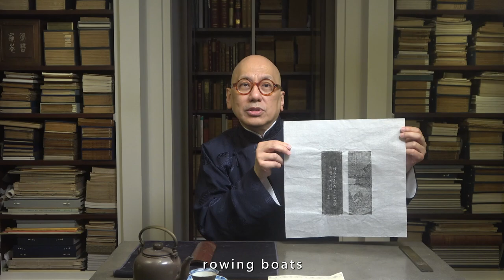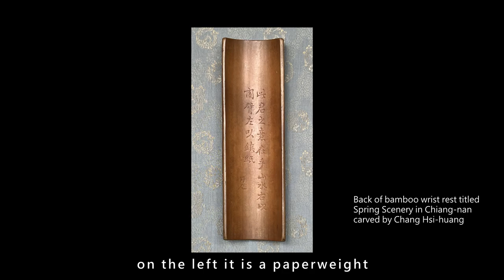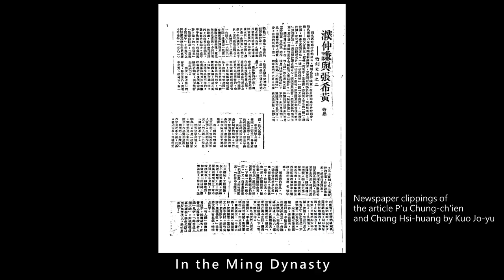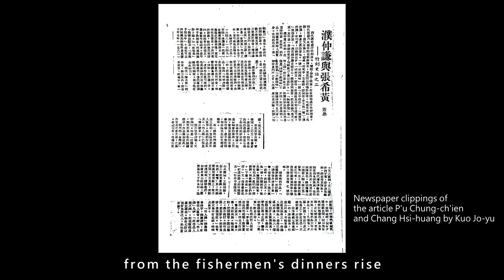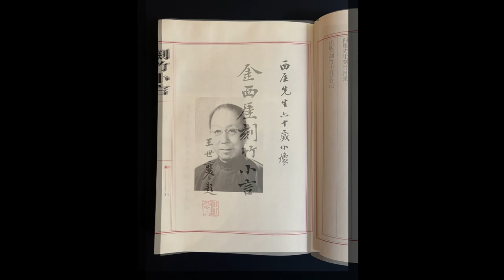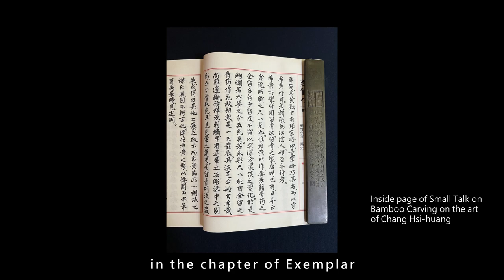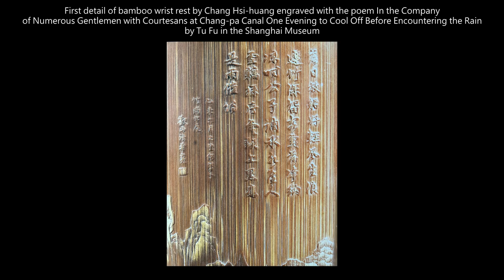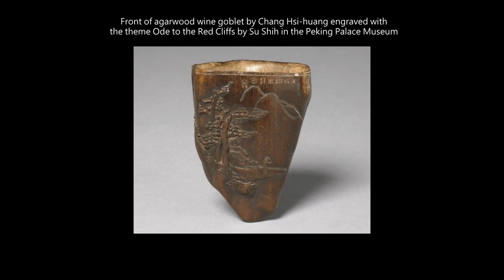A Wrist Rest by the Master Bamboo Engraver Chang Hsi-huang (張希黃) of the Ming Dynasty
Late Ming is now over six sexagenary cycles, a period of more than three hundred and sixty years away. The country has endured the rise and ebb of fortunes as well as countless catastrophes. Much of the splendour of that material world, and the magnificence of its arts, have disappeared. The few pieces that survive the ravages of time are now embraced as the rarest of treasures. It is almost impossible to seek works of art from the late Ming, such as a seal carved by Ho Chen (何震), a teapot made by Shih Ta-pin (時大彬), a piece of bamboo engraved by Chang Hsi-huang (張希黃), in an ephemeral life here today and gone tomorrow, in a life span measured by months and years all too brief. Traces of such works are rarely encountered on these quests. Moreover, forgeries abound, enough to be piled as high as a mountain. Like searching for a pearl in a river of sand, it is dependent on lucky chance and discernment. Any one missing element makes all effort futile. The impediments and difficulties can be imagined. As I greatly enjoy works on bamboo and have taken pleasure in them for many years, I have collected numerous works by eminent bamboo engravers. In the past, several times in the studio of Chin-mei-hua Shih (金梅花室) in Shanghai that belonged to my late friend Mr. Kuo Jo-yü (郭若愚先生), I had examined and admired a bamboo wrist rest engraved by Chang Hsi-huang. The green culm sheath of the bamboo was lightly engraved, the image visually floating on the surface. The carvings are smooth and rounded at the edges, there is no overt mark from the carving knife. It is deceptively like a painting. The engravings of mountain ranges, rhythmic waves, distant village, human figures, rowing boats, draping willows, are so fine in detail as to reveal the cleavages of stone and the ripples of water, so vigorous as to catch a glimpse of the boats almost rolling. There are three rustic dwellings, the windows and doors are well organized, there is a beam bridge, the balustrades and piers are orderly. There are six human figures, one is preparing tea, one is gazing afar, two are inspecting the fishnet, one is rowing, one is fishing, their postures are each different. When the mind roams this landscape, a light breeze gently strokes and birds sing to the ear. The nostalgic dream of Chiang-nan, is carried from so far away by a segment of bamboo. Chang Hsi-huang engraved two lines of running and cursive script on the wrist rest. The words are: “Spring scenery in Chiang-nan is lovely today, Homeward boats just tied to green willow side. Hsi-huang.” There is a miniature intaglio seal : Hsi-huang At the back of the wrist rest, there are another two lines engraved in regular script by someone else. The words are: “The intent of this gentleman is the landscape. On the right it is a wrist rest, on the left it is a paperweight. Yü-jen (雨人).” Yü-jen. Is this person from the Ming Dynasty? Is this person from the Ch’ing Dynasty? Gazing into the opaque past, the identity is too hazy to uncover. We only know that once upon a time, the landscape art of Chang Hsi-huang had a true devotee. He wrote and carved these words to express his poetic temperament, he stroked the wrist rest and immersed himself in daydreams, sometimes he used it as a wrist rest to support his brushwork, sometimes he used it as a paperweight to rest on his elegant writing paper. Mr. Kuo Jo-yü passed away in jen-ch’en year (壬辰2012). Within a few years, the art collection he built in his lifetime was dispersed. In ping-shen year (丙申2016), I was fortunate to acquire this wrist rest by Chang Hsi-huang, the very piece that my late friend dearly cherished and held in custody against all odds for sixty years. Through a tortuous path it arrived at my modest studio. I pondered that this piece had passed through numerous collections in the last few hundred years, its encounters impossible to unravel. Among the successive collectors, perhaps there had also been friends who passed it on from one to another. The art collection of Mr. Kuo Jo-yü was mainly formed before the fall of mainland China to the communists in the 39th year of the Republic (1949) and during the years shortly after. All refined pursuits were no longer tolerated by the time of the successive communist purges. Later during the Cultural Revolution (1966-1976), his home was ransacked by the Red Guards, and not only was his whole art collection pillaged, but his wife also suffered permanent brain damage from fear and anxiety. After the Cultural Revolution, those antiques, calligraphy, and paintings plundered by the communists that were deemed more recent and of less value were occasionally returned, those from earlier dynasties that were more valuable were confiscated, with some ending up in public museums. Hence the Sung Dynasty artworks in the collection of Mr. Kuo Jo-yü were all confiscated into the Shanghai Museum. Whenever he talked about it, each time brought fresh pain…